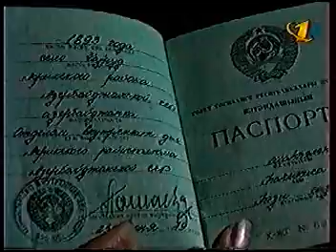Клуб Путешественников - Азербайджан: Баку, Лагич, Шемахинская обсерватория, Лерик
Клуб Путешественников (Юрий Сенкевич) - Азербайджан: Баку, Лагич (Лахич), Шемахинская обсерватория, Лерик.
до 2000 года